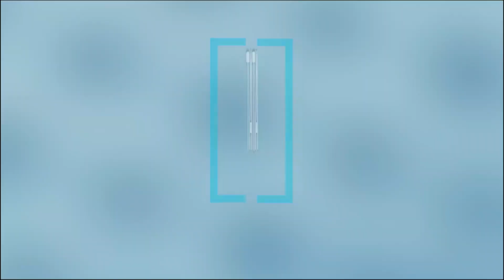Grill z dzieckiem - PRZYJEMNOŚĆ czy WYZWANIE?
Od projektu do montażu. Ale czy wyszło zgodnie z wizualizacją? "
Nasz pierwszy odcinek TATA vloga, dzień jak co dzień podczas tego niemiłego dla wszystkich okresu. Głownie ten czas spędzamy w domu, ale staramy się nie zwariować i wychodzimy do znajomych. Zachowujemy wszystkie środki ostrożności

Koniecznie zostawcie po sobie pamiątkę, w postaci komentarza. Podrzućcie tematy lub wyzwania, które mamy podjąć i zostańcie z nami na dłużej.

Produkcja i montaż: Wojtek Kaczmarczyk
Lektor: Marcin Kotyński